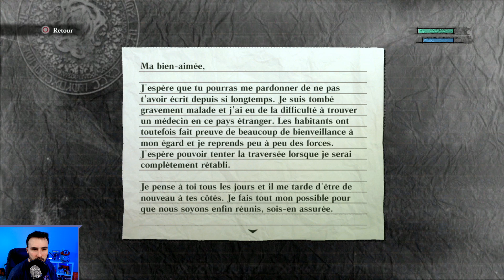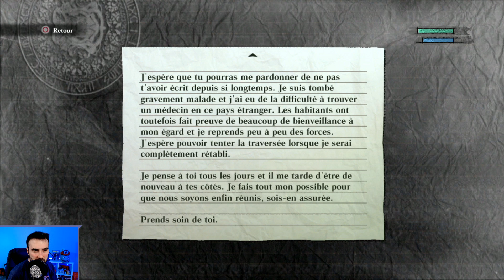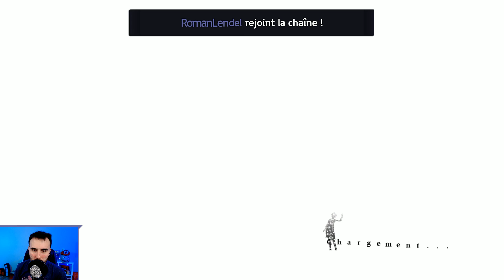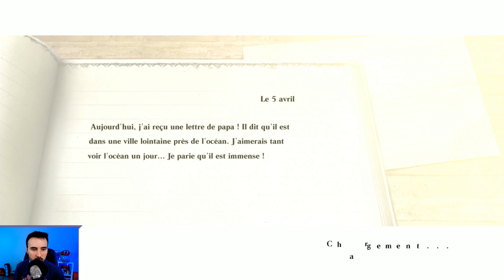NieR : Un poisson nommé Shaman | LET'S PLAY FR #5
NieR continue. avec un moment pèche à la tension insoutenable !

Vous l'aviez demandé depuis des mois, le voici enfin ! Le Let's Play de NieR premier du nom, sorti sur Xbox 360 et Playstation 3. On découvre le jeu ensemble en entier, et nul doute que ce sera chouette (même si sans doute très triste) ! J'espère que cette nouvelle aventure vous plaira !